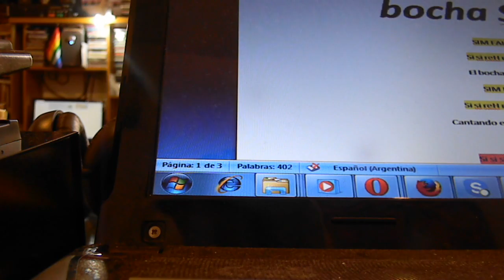Rockanrol de cara al sol pal pelao y el bocha Sokol INTRO REGGAE SKA de la CANTATA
Yo Estoy Al Derecho, Dado Vuelta Estas Vos! CANTATA DEL PALO 2da parte De la TRILOGIA PRODANIANA de FRANCISCO ALVERO El Juglar del Amor, la Paz y la libertad
El rock es música en ingles nos dijiste alguna vez, razón tenias también al llamarlo After chabón, pues reos, rebeldes y feos, música de abajo, contestatario sino fuck you, nunca será rock, lo sabemos bien

“Pal´ pelado Luca y el bocha Sokol..” Rock Reggae Ska de Francisco Alvero El Juglar de la libertad

“Pal´ pelado Luca y el Bocha Sokol..”

reggae rock
de Francisco Alvero El Juglar de la libertad

El bocha Sokol, estará con Luca,
cantando en el cielo, de joda en el infierno
...dicen que en el infierno, sirven buenas copas
y hay muchas mujeres que son muy hermosas!
...Las mujeres buenas van al paraíso,
y las insumisas van donde les copa! Ah...

Desde pibe supe que el cielo y el infierno
conviven adentro, adentro del pecho
...Y por eso nunca yo me hice problema
porque son dos caras de una misma moneda
El cielo en la tierra, lo construimos nosotros
igual que el infierno, a cada momento. Oh..

Prefiero la osadía, de vivir a mi manera
aunque me equivoque, vibrarán mis venas...
...Por eso en esta vida, que no es color de rosa
aprovechar el día, siempre es buena cosa!
...Carpe diem, diría, hermano, es la consigna,
vivir siempre al mango, siempre con alegría! Ah..

Cantando estoy! cara al sol este rock and roll
 para el bocha Sokol, y luquita tambien!
Para Luca Prodan y el bocha Sokol
canto estas coplas que me brotan!
y grito Divididos, divididos las pelotas!!!
Rock bien de aca, de acá de nuestras tripas
pero nunca, nunca, nunca rock nacional!!!

No tengas temor, nunca a ser vos mismo
aunque te critiquen, Desde el consumismo
.Como hicieran Luca y el bocha Sokol,
más allá de quilombos y del descontrol
Siempre está la vida, siempre el rockanroll!!!
porque esta  es la musica, que mas nos gusta,
esa que nos sale, acá del corazón, Oh...
siempre cara al sol, y siempre con amor!

Eso es rock and roll, sin ninguna duda,
hacerle el aguante, un poco a la locura!
...porque la vida es dura y la vida es una,
hay que celebrarla, hay que venerarla!
hay que disfrutar, de los buenos momentos
tambien de los otros, entre amigos y todo! Oh...

Cuando tengas dudas, mira alrrededor
vale mas un abrazo, que un beso sin amor
...Disfrutar es la onda, siempre soberana,
y jugarnos entero, por aquello que falta!
Ese es el secreto, la mejor jugada,
antes que venga la parca y nos lleve por nada! Ah...

El rock es rebeldía, el rock es una herida
el rock nos entrevera, el rock nos desespera!
...Como dijo Luca, hay que respetarse,
y siempre entregarse como al enamorarse
...Sumo, Divividos, las Pelotas!!!
reggae, rockanroll, chacarera posta! Ah...

Cantando estoy! aquí estoy! este rock and roll